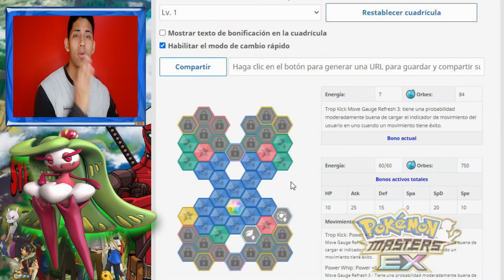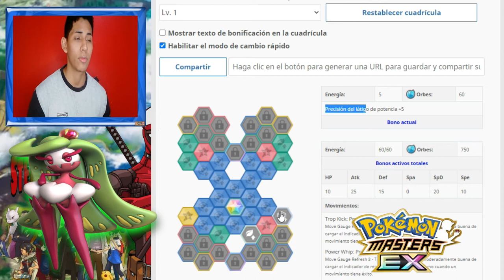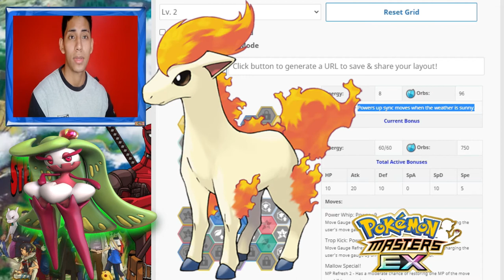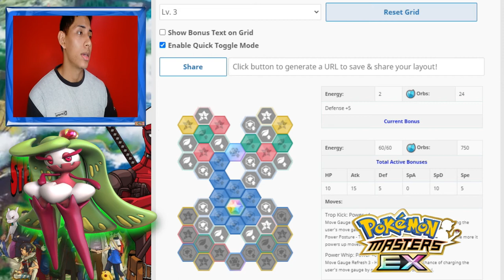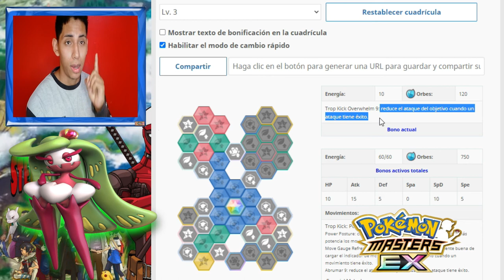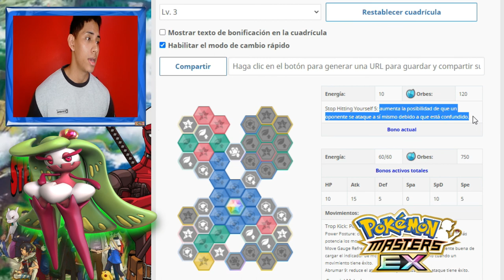Tablero Tsareena & Mallow (Todos los niveles 1.2.3) Pokémon Masters Ex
🎮𝗣𝗼𝗸𝗲𝗺𝗼𝗻 𝗠𝗮𝘀𝘁𝗲𝗿